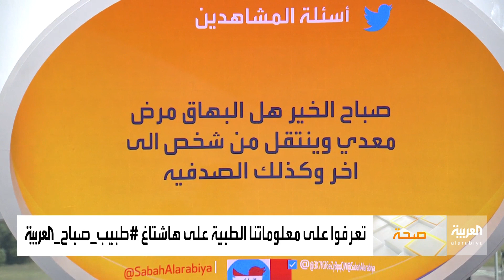صباح العربية | نصائح للعناية ببشرة الرجل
يسود الاعتقاد بأن بشرة الرجل لا تحتاج إلى أي عناية وأن استعمال الكريمات حصر على النساء
بل على العكس هي بحاجة الى روتين خاص ومختلف لاسيما وأن بشرة الرجال أكثر سماكة من بشرة المرأة